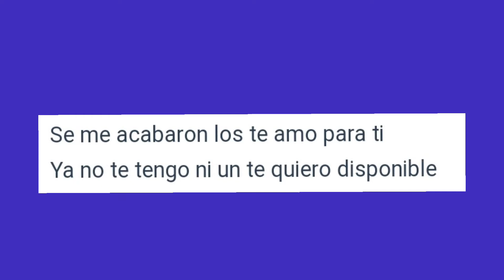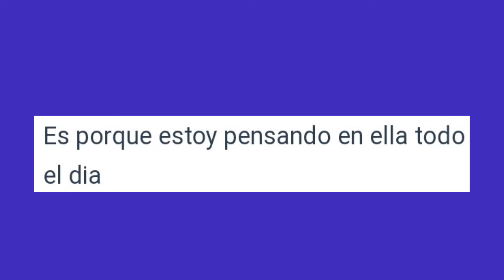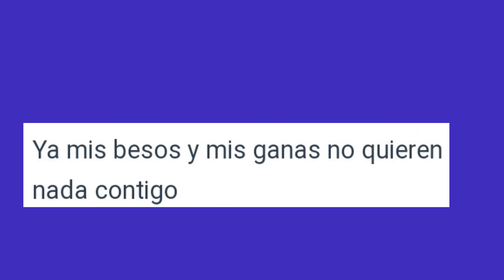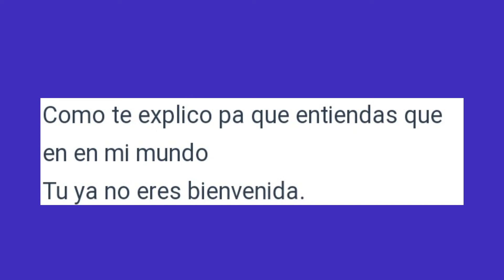karaoke poto,ya no eres bienvenida,la gran herencia